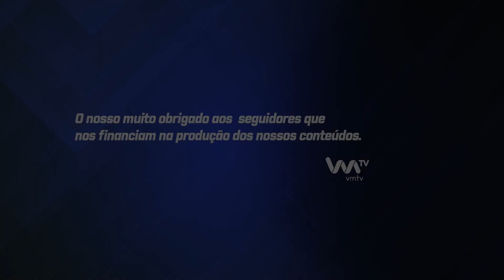Rúben Rebelo é o criador de Raça Barrosã mais novo de Vieira do Minho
Na região de Vieira do Minho, um jovem agricultor chamado Rúben Rebelo tem feito furor ao se tornar o criador mais novo de gado da valiosa Raça Barrosã com apenas 12 anos de idade.